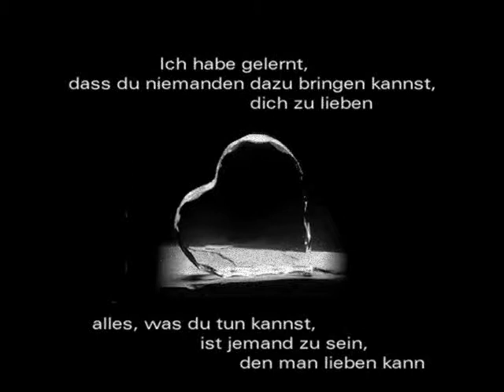eGo - In Love [PreVersion]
Noch unter altem Projektnamen..

ELECTRONIC MUSIC FOR ELECTRONIC PEOPLE

Hey,wir sind zwei kreative ElectroholiX aus dem Südharz in der Mitte Deutschlands
und machen so allerhand elektronimusikalisches Zeug ;)

ELECTRO RULEZ - We are not DJ''s

R.Z. aka Arclight or Aspirate a Sound & RaZoMaTo - Music - Programming - Ideas - Work - GENIUS etc.
M.T. aka Vahrenheyd or Aggo.Electro & RaZoMaTo - Ideas - Music - Text - Sampling - Mixing etc.

Sollten sich unter euch Schreiberlinge bzw.Ghostwriter befinden,
die Lust und Spass am schreiben von Lied/Songtexten oder sonstiges haben,
dann meldet Euch per Mail bei uns...
Musik.Kenntnisse sind KEINE Voraussetzung,darum kümmern wir uns...

Reinhören lohnt sich ;)

Copyright by e]G[o